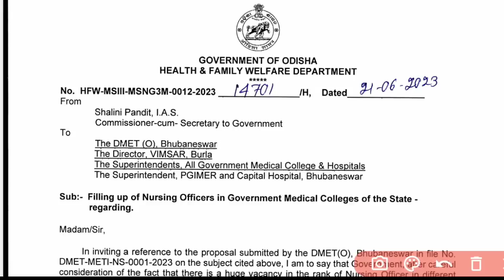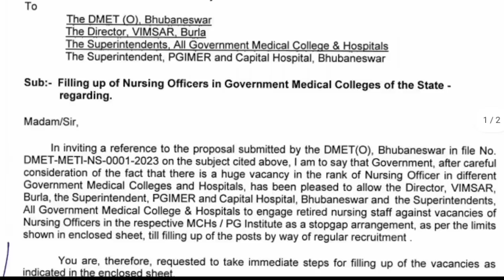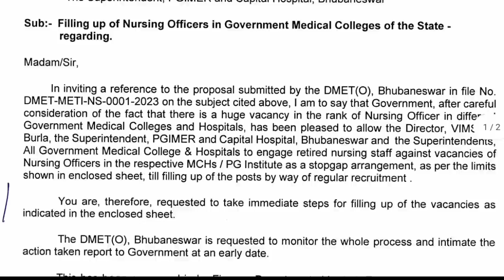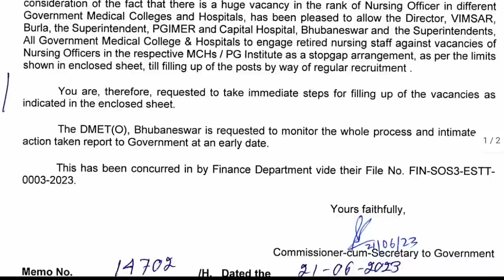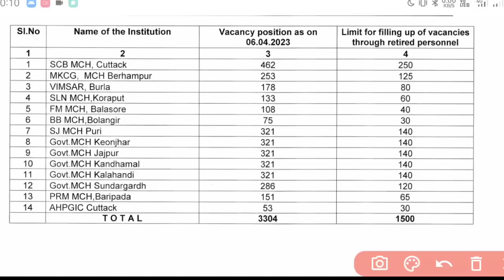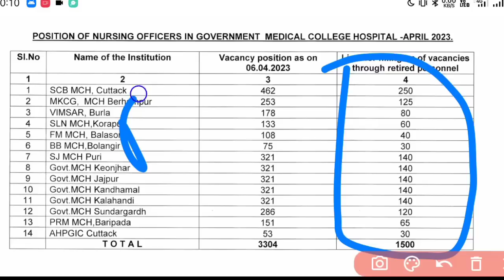NURSING OFFICER ନୂଆ VACCANCY ଖୁବଶୀଘ୍ର❓H&F WELFARE DEPT.ODISHA📃NEW PDF କାହା ପାଇଁ ଜାଣି ନିଅନ୍ତୁ✅OSSSC❌